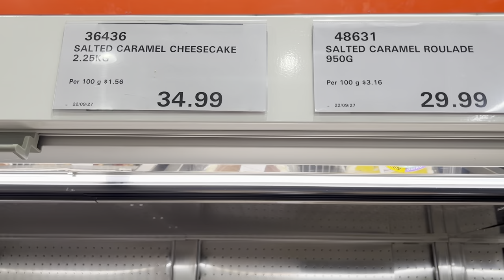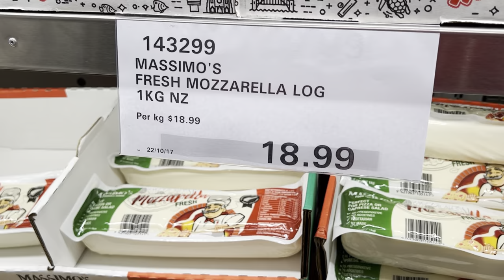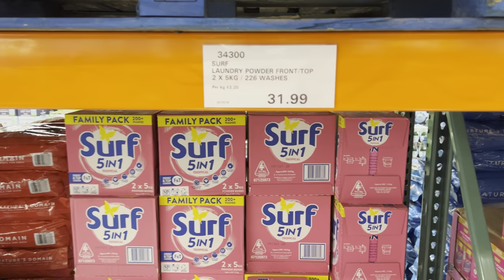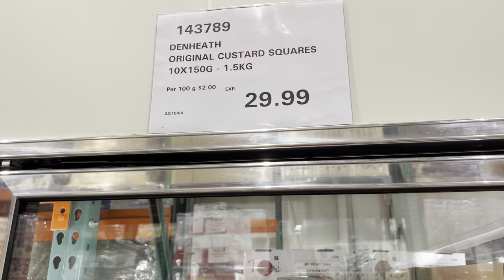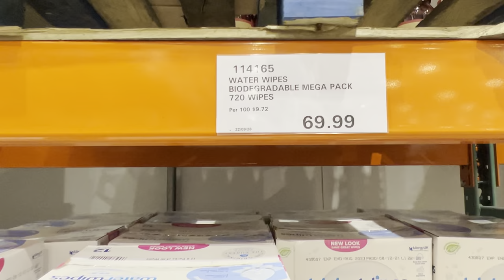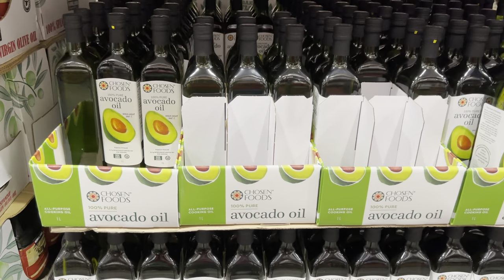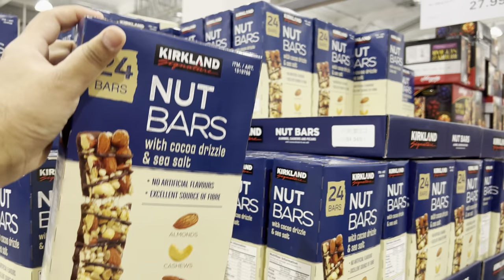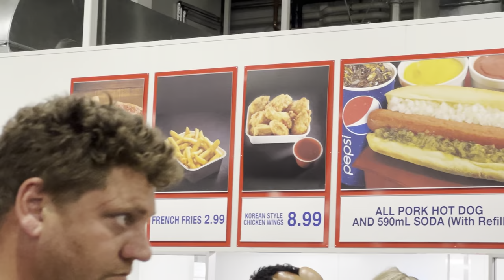COSTCO NZ, Giant AMERICAN COSTCO Wholesale in New Zealand, Detailed Shopping Haul With Prices PART 2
Welcome back again to my channel. Here we go again from where we left and let’s have a tour together.
All the prices are in New Zealand Dollars.